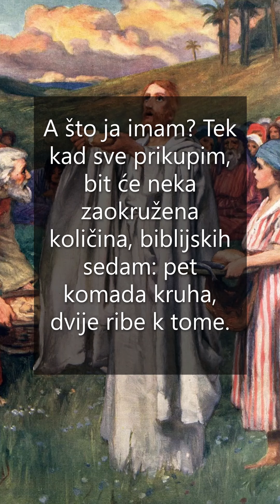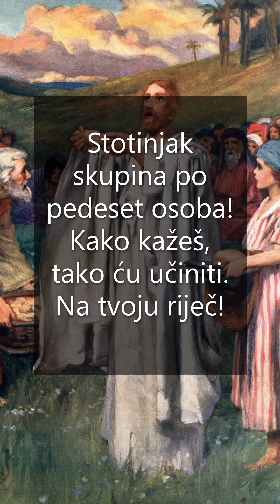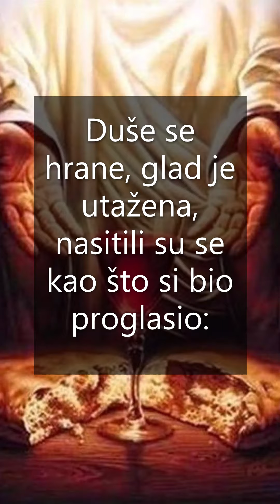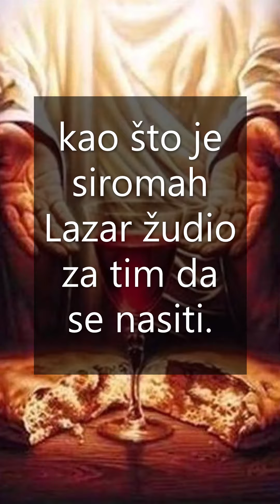Sveta hrana za život (Lk 9,11b-17)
Uz današnjeEvanđelje: Presveto Tijelo i Krv Kristova (god. C)

U ovoj godini sv. Ignacija (@ignacije hr) u kojoj molimo od Boga posebnu milost da možemo VIDJETI SVE NOVO U KRISTU, pretekao ulomak s našega Fakulteta filozofije i religijskih znanosti na Sveučilištu u Zagrebu i Filozofsko-teološkoga instituta, afiliranoga Papinskom sveučilištu Gregoriana outreach kao žarka molitva da Gospodin svojim Tijelom i Krvlju zaustavi napadače i podari mir Ukrajini i cijelom našem svijetu.

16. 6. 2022.  Niko Bilić, SJ
Biblijski portal